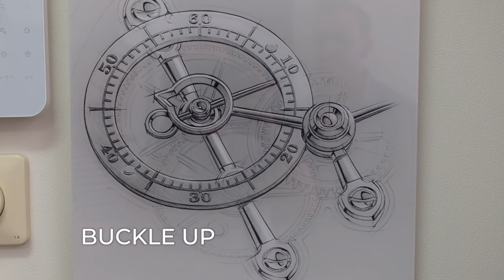Simon Brette Chronometre Artisans | Buckle Up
One of the most exciting watches we have seen in recent times is from upcoming independent watchmaking brand Simon Brette. In this episode of Buckle Up, we get to speak to Simon and check out the prototypes of his Chronometre Artisans.